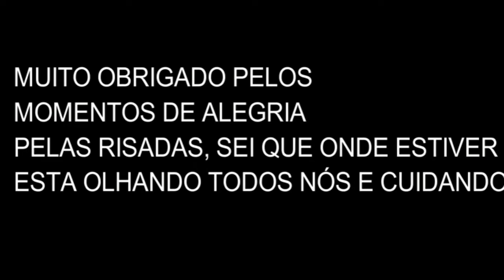PIPA TRADIÇÃO CLIPE MC LAILSON HOMENAGEM KA DAS PIPAS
Canal de pipas, linhas todos os tipos
No video de hoje galera esta i clipe do mc lailson fazendo uma homenagem para o canal ka das pipas tmj

canal MC LAILSON FP

MEU INSTAGRAM: KAIKE FIGHT
INSTAGRAM DA EQUIPE : DEUSES DA PIPA OFICIAL